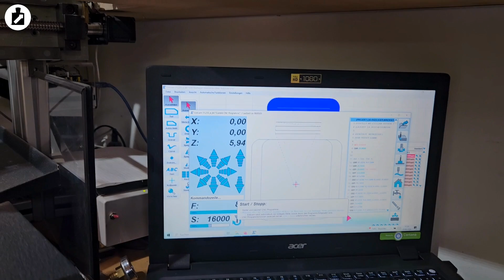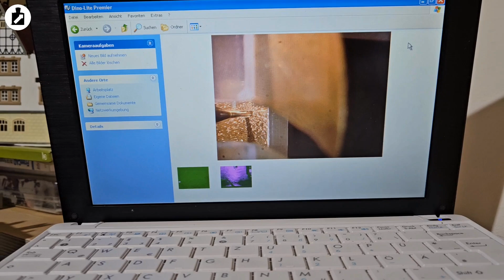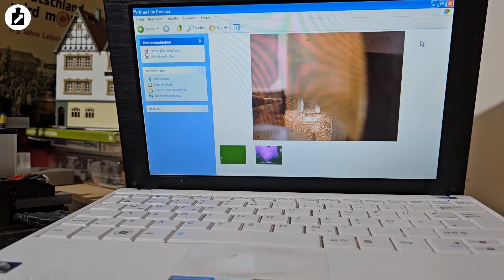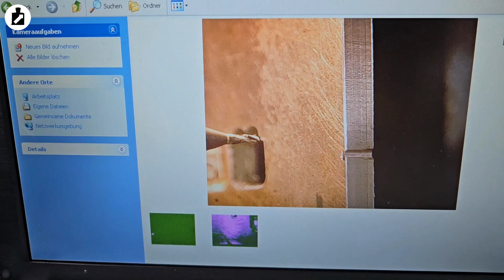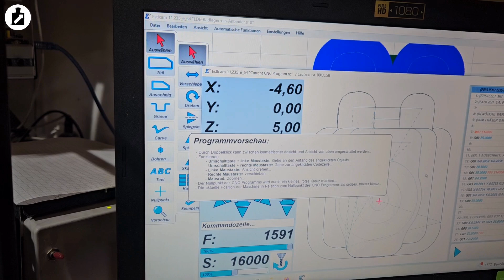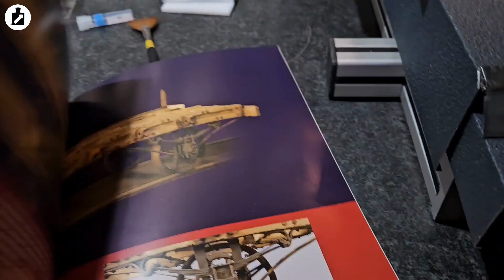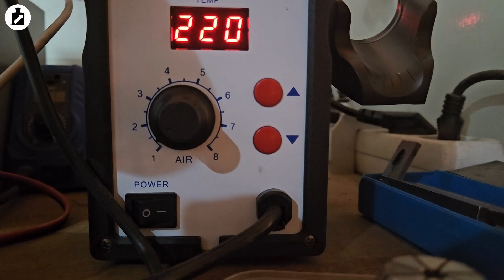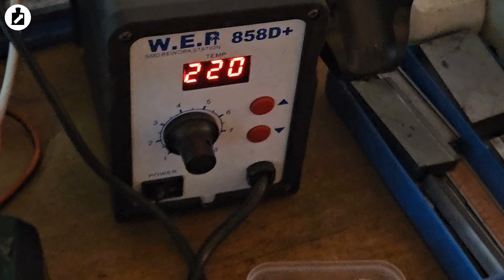H0 Güterwagen Fahrwerk mit Eigenbau CNC Fräse aus Messing hergestellt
Heute fräsen wir ein weiteres Teil unseres "LDE-Wagens" (LDE steht für "Leipzig-Dresdner Eisenbahn-Compagnie") und zeigen euch dabei auch die neue Absaugvorrichtung an unserer Eigenbau-CNC Fräse. Einige von euch haben vielleicht schon das vorhergehende Video gesehen, in dem wir die Speichenräder gefräst haben... Heute geht es um das Radlager und wir zeigen euch, wie wir das Werkstück für´s das Fräsen der Rückseite umgedreht und neu ausgerichtet haben. Gegen Ende des Videos seht ihr, wie wir alle drei Teile zusammengelötet haben. Das wird vor allem die Modellbauer unter euch interessieren, denn es sind auch noch einige Informationen zum Vorbild dabei. Im nächsten Video wird es dann noch um den Oberbau des Wagens gehen, den wir im 3D-Druck Verfahren herstellen werden.

0:00 Einführung
0:53 Die Absaugvorrichtung an der Fräse
2:21 Das Fräsen beginnt
5:08 Werkstück wenden und Y-Koordinate neu einstellen
10:44 Fräsergebnis und Vorbild-Vergleich
13:03 Das Zusammenlöten mit der SMD-Lötstation
15:59 Verabschiedung mit Fotos vom Güterwagenmodell

Unsere Fräse wird mit dem Programm Estlcam von Christian Knüll angesteuert und hat auch ein Digitalmikroskop, das ein vergrößertes Bild vom Fräser und vom Werkstück auf einem Bildschirm darstellt. Außerdem haben wir auch eine Absaugvorrichtung installiert, deren Hauptmerkmale eine schwenkbare Saugdüse und eine Intervallsteuerung sind. Auf einem Steuergerät kann man die Sekunden für die Pausen- und die Saugdauer einstellen und ablesen. Wir haben für unsere Fräse eine Pausenzeit von 30s und 2s Saugen eingestellt.

Um die Saugdüse an die Platzverhältnisse der CNC-Fräse anzupassen, musste sie sehr flach gebaut werden. Während der Vorderteil der Saugdüse über das Werkstück schwenkt, verbindet sich der hintere Teil mit dem Staubsaugerrohr, das ist das scharze Schlauch, der hier nach rechts weggeht. Der Staubsauger hingegen, der steht draußen vor der Tür unseres kleinen Werkstattraums, das wäre sonst noch lauter hier drin.
Hier im unteren Bildrand seht ihr nochmal das kleine Fensterchen, das da extra eingesetzt wurde, damit man auch mit bloßem Auge den Fräsvorgang verfolgen kann. Zwar ist ja die ganze Saugdüse aus transparentem Material hergestellt, aber der vordere Bereich wäre matt gewesen, da sie von der Seite ausgefräst wurde. Um was sehen zu können, war also der Einbau eines Fensterchens nötig.
Die Messingscheibe auf der Unterseite hingegen soll dafür sorgen, dass die angesaugte Luft auch wirklich über das Werstück streicht, bevor sie in der Saugdüse verschwindet. Dashalb ist auch der Schlitz für den Fräser so eng wie möglich, damit so wenig wie möglich Luft unnütz von oben einströmt.

Das Vorbild für unser Epoche 1 Modell ist der älteste noch erhaltene Güterwagen in Deutschland. Er wurde 2014 auf einer Sonderaustellung im Verkersmuseum Dresden gezeigt, deren Titel war "Deutschland wird mobil- 175 Jahre Leipzig-Dresdner Eisenbahn". 1843 wurde er in der Wagenbauanstalt der LDE in Leipzig gebaut, mit Federn aus England und Radsätzen aus Westfalen. Mit seinem Holzrahmen aus Eiche bringt er es auf eine Tragkraft von bis zu 90 Zentern, also erstaunliche 4,5 tonnen.
Nach den ersten 33 Dienstjahren wurde er 1876 noch in den Bestand der Königlich Sächsischen Staatseisenbahnen übernommen und noch später von der Firma Villeroy & Boch in Dresden gekauft. Hier im Buch steht nicht genau wann, aber auf jeden fall muss er schon recht viele Diensjahre geschafft haben. Seit 1954 gehört er dem Verkehrsmuseum, wo er 1989 erstmal zerlegt wurde, bis man ihn dann zum Anlass der Sonderaustellung restauriert hat. Ich selbst habe die Ausstellung leider nicht gesehen, aber der Katalog ist wirklich gut gemacht, ihr findet ihn unter der ISBN 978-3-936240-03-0.

Neben den Radlagern haben wir auch die Blattfedern und das Gestänge des Fahrwerks ausgefräst. Zusammengesetzt sieht das schon mal gut aus und jetzt werden wir es auch gleich zusammenlöten.

Die Lötpaste kann man mit diesem Suchbegriff finden:
Lead Free Solder Paste, Sn42 Bi58 Syringe Soldering Paste Flux, Lead-free Solder Flux Tin Paste, Low Temperature 138 Degrees, for LED SMD Solder (15g)

Die Lötstation hingegen findet ihr mit diesem Suchbegriff:
700 W SMD Hot Air Rework Station with LED Digital Display Adjustable Digital Soldering Station Constant Temperature 100 °C to 500 °C for School Laboratory Hobby Soldering Professional and Hobby Crafts